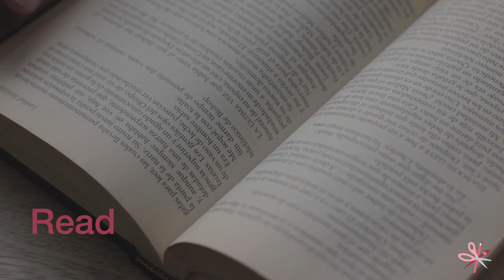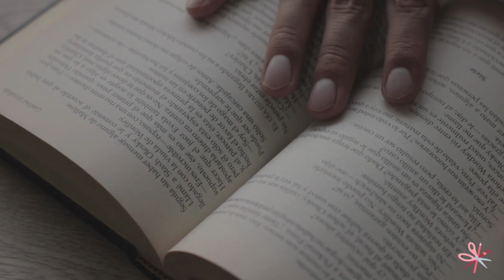Maker Vlog #5 - What I Learned from Julia Cameron, Hal Elrod, and Andrew Huberman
Time is precious, so make the most of it by jump starting your day with a morning routine that provides energy and focus!

Mentioned in this video:
The Miracle Morning, by Hal Elrod (new edition released in December 2023!) [Book]

Artist's Way, by Julia Cameron [Book]

How to create a vision board...
Still looking for that video link! But I'll record an updated version to post on this channel.